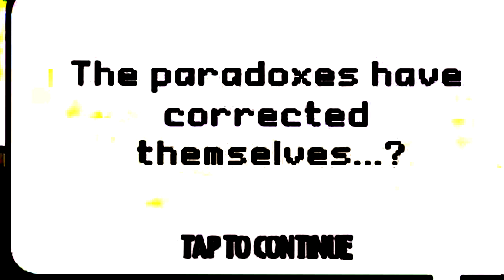Pvz 2's Eclise Mod Is Pretty Lit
eclise is a mod for pvz 2 to make the game not pay to win hell